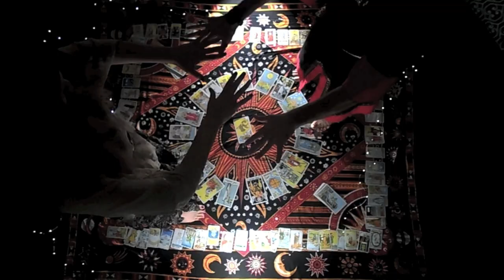Welcome Video!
We welcome diversity, discussion, and collaborators! From music, to filmmakers, to people with ideas they want to talk about, and people who want to cuddle! Be a part of us!